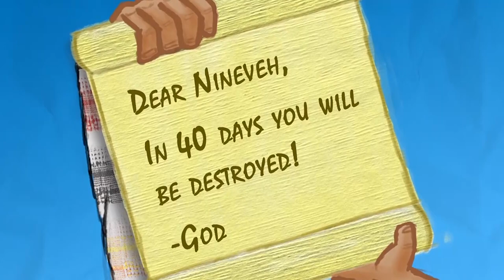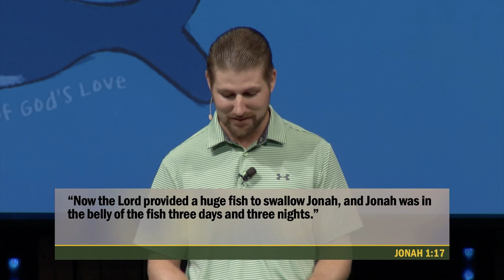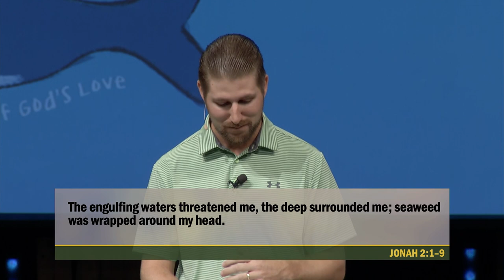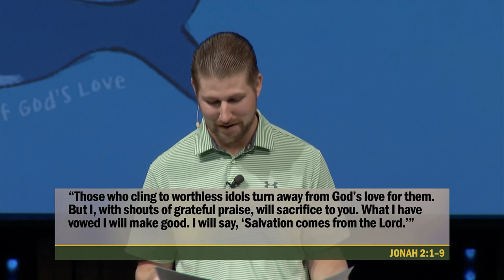The Forgotten Prayer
From inside the belly of the whale, Jonah can teach us a lot about the dangers and darkness of a life away from God. For part two of our mini Jonah series, Michael Sullivan walks through Jonah 1:17-2:10 and the recusing power of the Gospel.